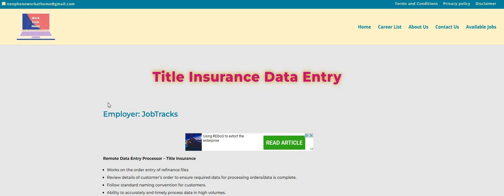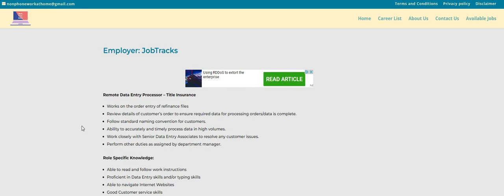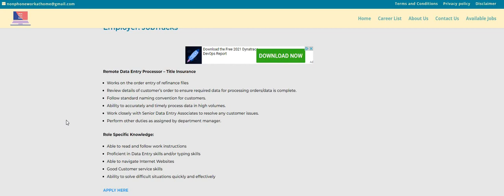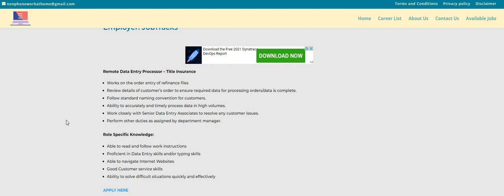Non-Phone | Basic Skills Needed | Data Entry Processors | Non Phone Work From Home Job 2022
Non-Phone | Basic Skills Needed | Data Entry Processors | Non Phone Work From Home Job 2022 | Online Job | In this video I am discussing a non phone work from home job. This is for a Data Entry Processor. You do not need a degree for this one. Just some basic skills required. Please hurry up an apply. These types of jobs on our channel, they don't last long at all.